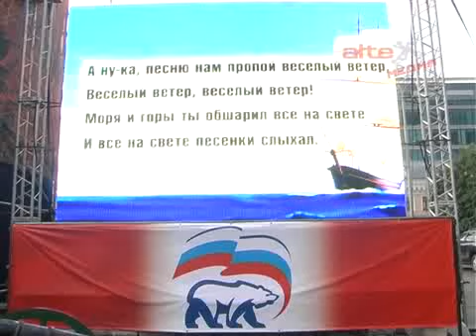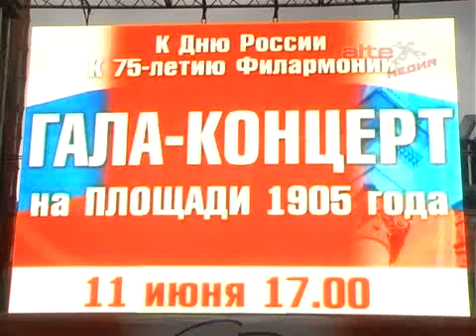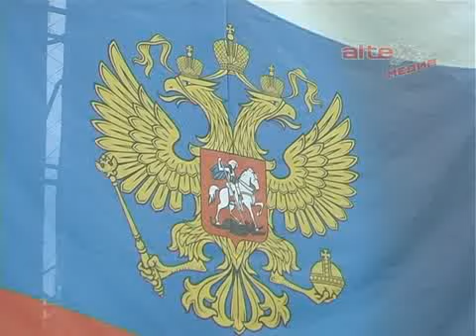День России ЕКБ